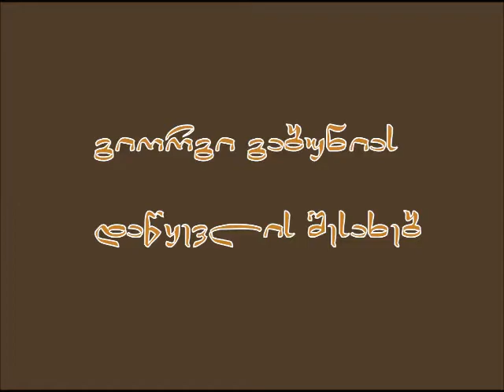Мama Aleksandre Bolkvadze-გიორგი გაბუნიას დაწყევლის შესახებ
გიორგი გაბუნიას დაწყევლის შესახებ
27 მაისი 2018 წ.